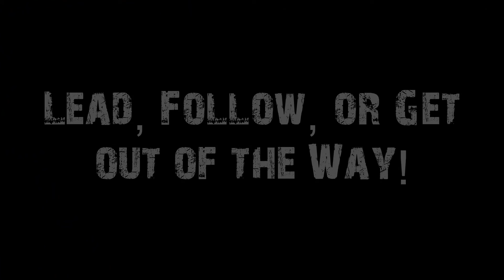Tribe 16: Motto Monkeys